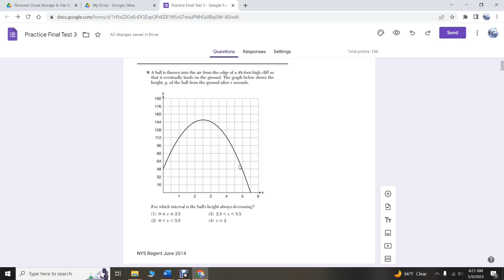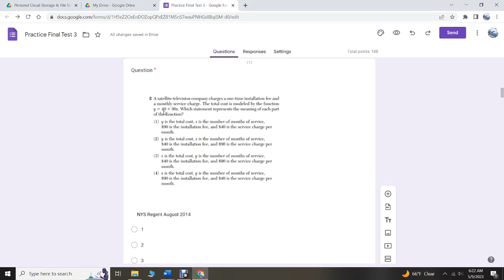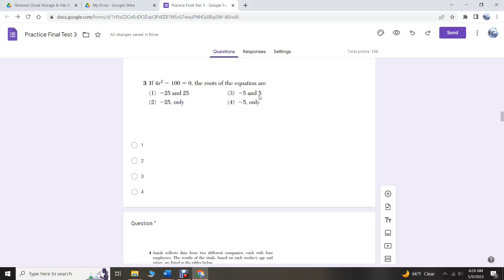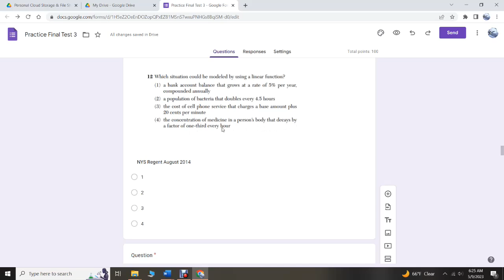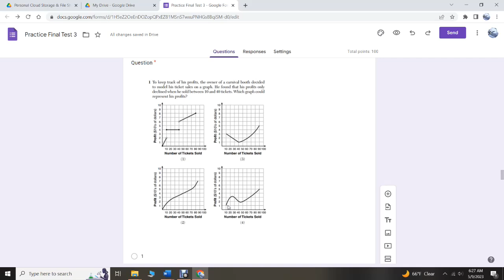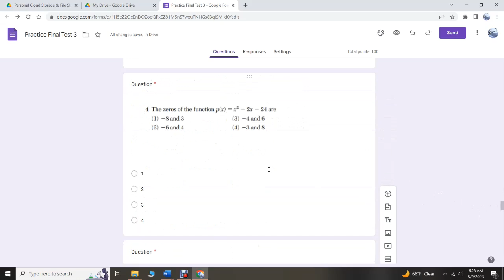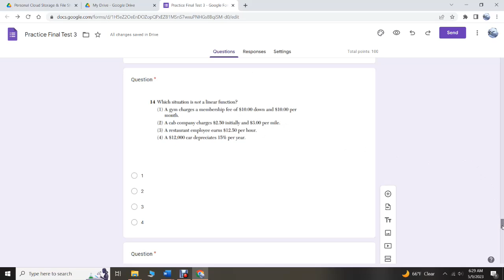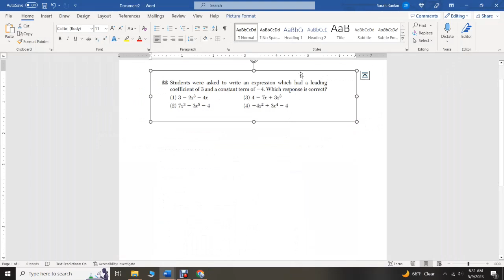SD 1515 Practice Test 3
Practice Test